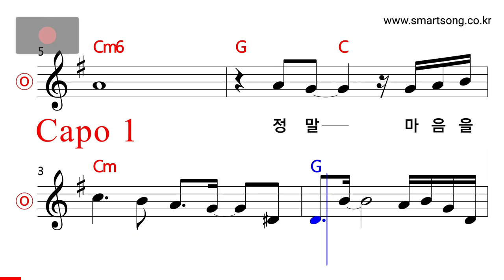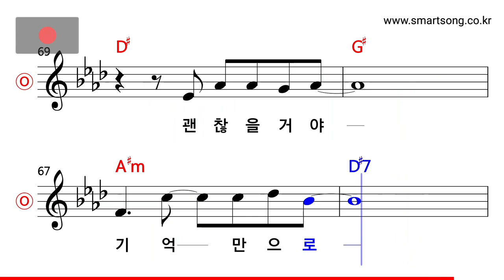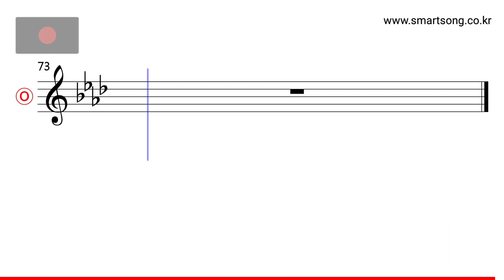윤도현·이소은 - 마음을 다해 부르면 MR